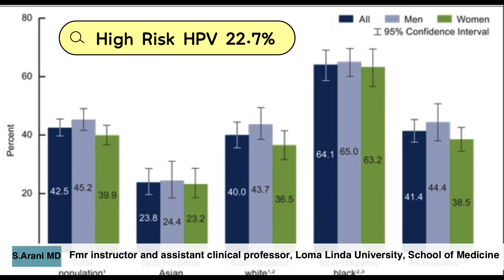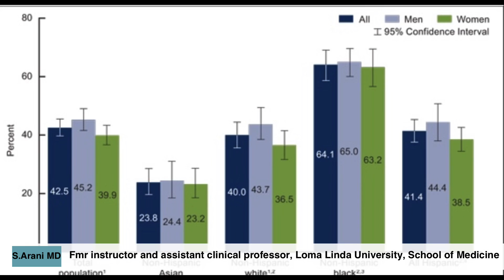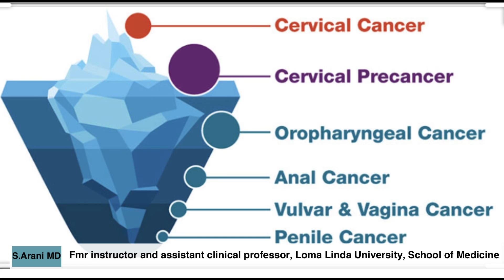When do we start treating HPV ? Can HPV Genital Anal warts goes away on its own without treatment ?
Can a person recover  from the HPV infection. This is a health educational video and not commercial for any product. Patients must not take any remedies, supplement and self treatment for HPV genital warts which can worsen patients' condition.
Dr. S. Arani, M.D.
Fmr instructor and assistant clinical professor of Loma Linda University, School of Medicine
HPV treatment Center @
TheHPV.com
DrArani.com